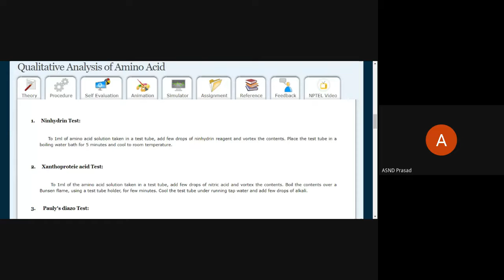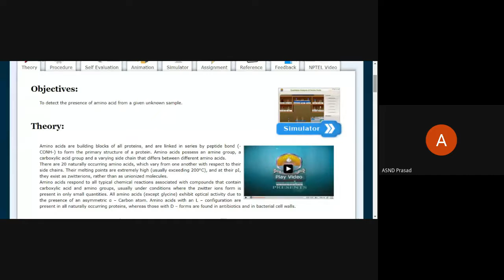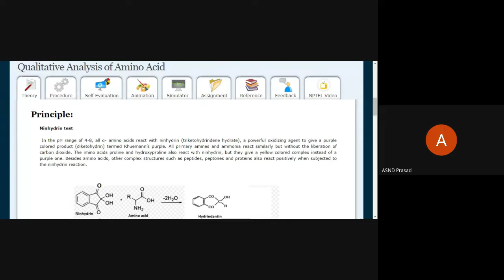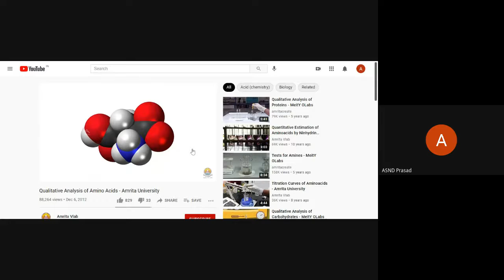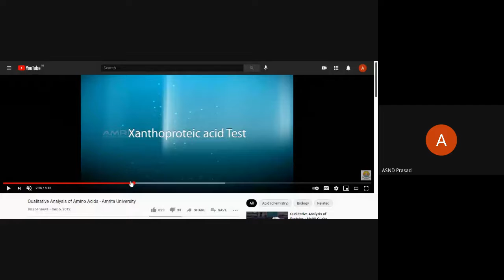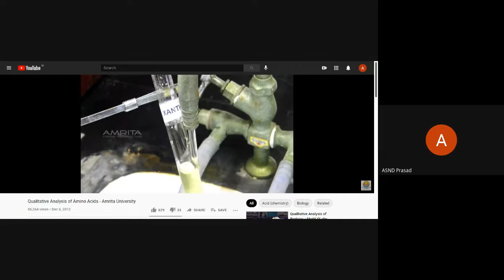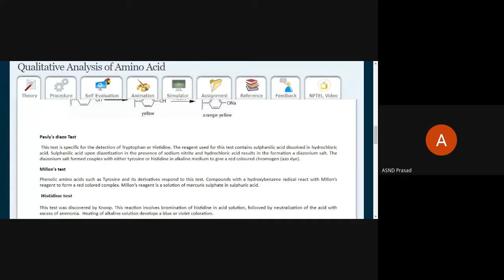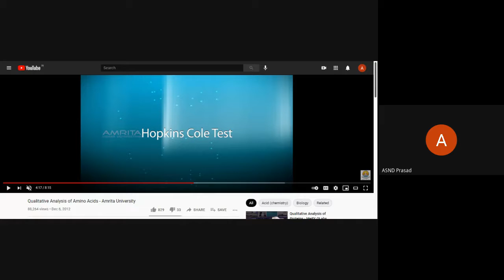Qualitative Analysis of Amino Acids (Virtual lab) part 1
IB.Sc:: Sem1::lab